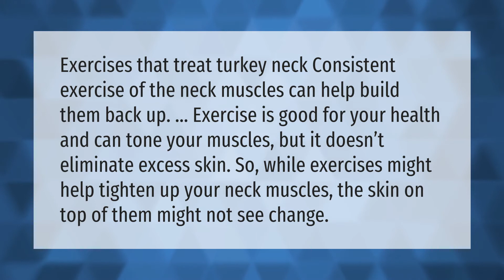Can you tighten saggy neck skin?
How To Tighten Neck Skin • Can you tighten saggy neck skin?

Laura S. Harris (2021, May 7.) Can you tighten saggy neck skin?
    AskAbout.video/articles/Can-you-tighten-saggy-neck-skin-242268